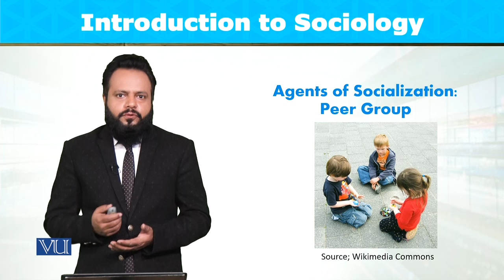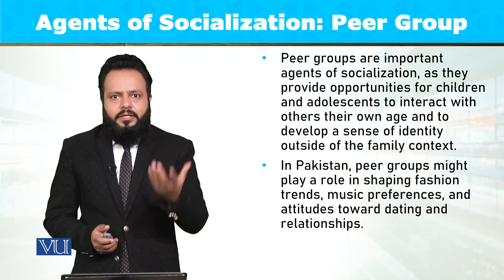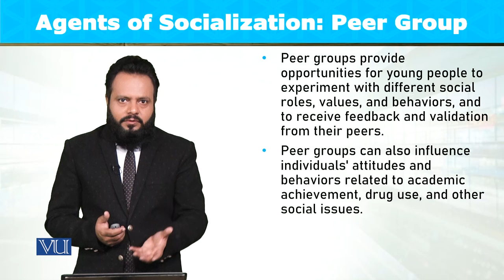Agents of Socialization: Peer Group | Introduction to Sociology | SOC101_Topic074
Topic074: Agents of Socialization - Peer Group,
By Dr. Imran Sabir